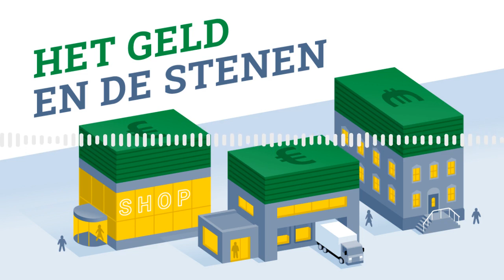Het Geld en de Stenen - Duurzaamheid centraal tijdens PROVADA 2022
Op de grootste vastgoedbeurs van Nederland stond één woord centraal: duurzaamheid. Tom Jessen was aanwezig in de stand van Mogelijk Vastgoedfinanciering om een speciale aflevering te maken van de podcastserie 'Het Geld en de Stenen'. Tom ging in gesprek met verschillende organisaties over hoe zij invulling geven aan het thema duurzaamheid. Van VolkerWessels tot Rabo SmartBuilds. En van Arcadis tot ING Bank.